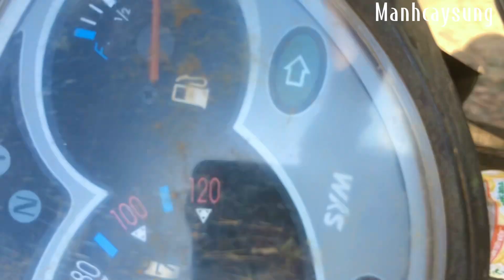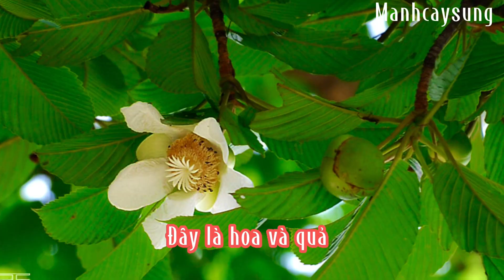Tập 146/Bứng cây quả sổ làm bonsai trong khu vườn có rất nhiều cây me rừng quả tròn